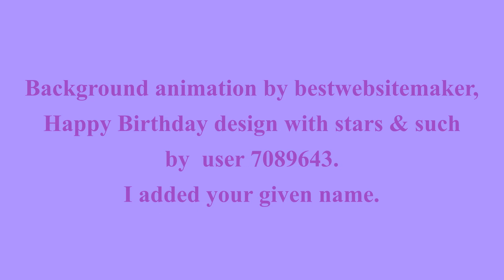🎂 HAPPY BIRTHDAY SOPHIE 🎈 (French Parisian Accent)